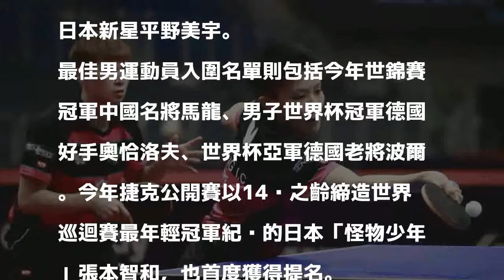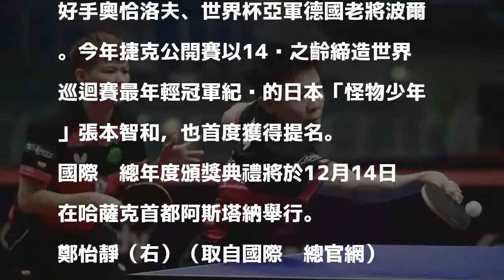台灣第一人！鄭怡靜入圍ITTF年度最佳女運動員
〔記者許明禮／台北報導〕國際桌總今天公布2017年球星頒獎典禮（ITTF Star Awards ）入圍名單，今年勇奪世界桌球錦標賽混雙銀牌及女子世界杯銅牌的鄭怡靜，獲得最佳女運動員提名，也是史上首位入圍年度最佳運動員的台灣球員。

發表評論評論如下。